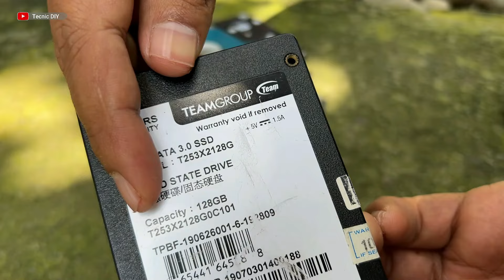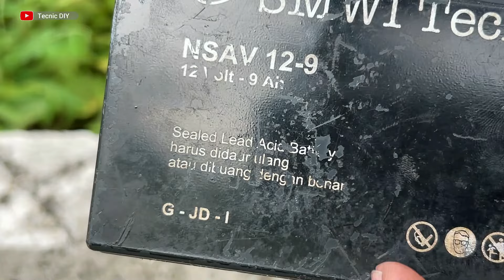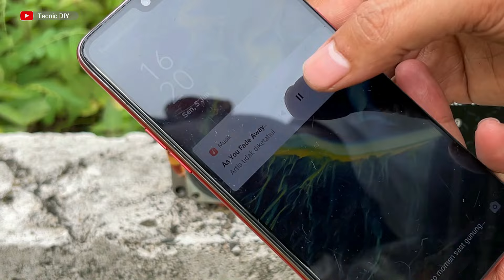Best Powerfull DIY Spiakers 8000 Watts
Let's See What I Do